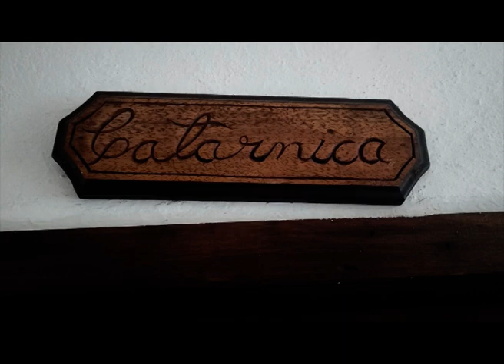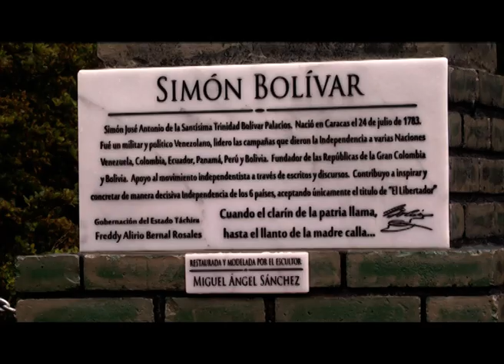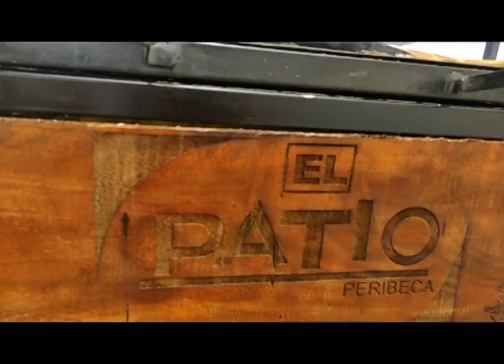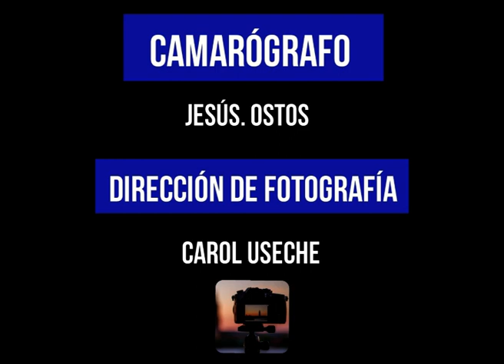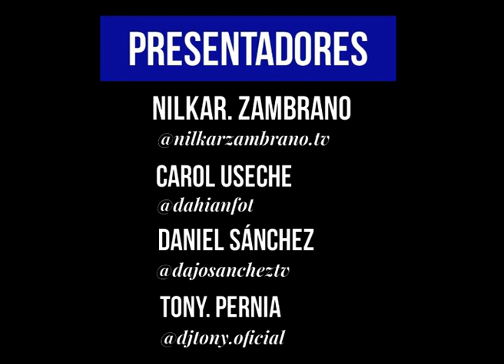ESCAPATE CAPITULO 03 DESDE PERIBECA EDO TACHIRA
@escapate04 por tu @telecanal21 y a través de así es que no te lo pierdas por qué será genial ya sabes todos los sabados a las 7:00 pm por cablenorte 21, netuno 18 y 136 y por streaming